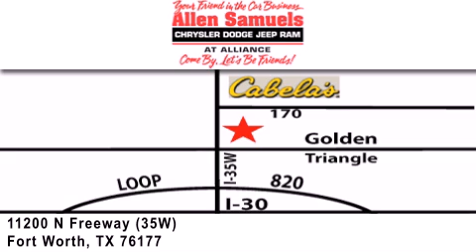2013 Dodge Avenger DFW TX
Year : 2013
 Make : Dodge
 Model : Avenger
 Engine : 2.4L I-4 cyl
 Trans . : Automatic
 Exterior : Black
 Miles : 1

 Stock : 13Y1005